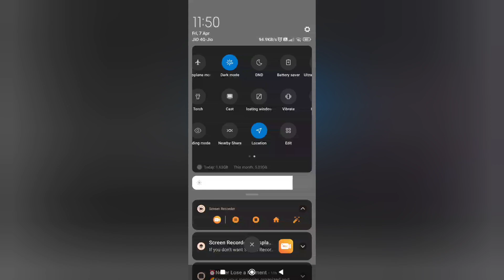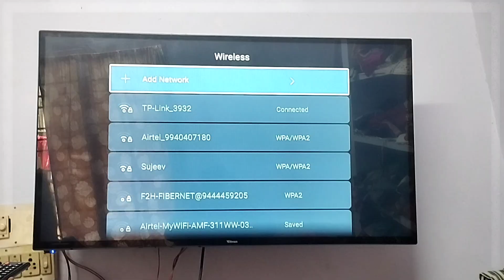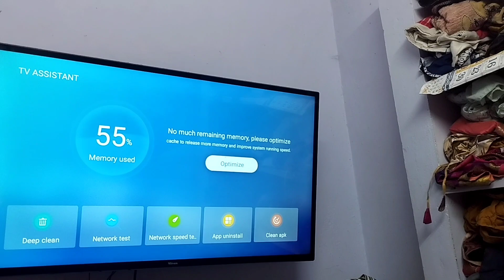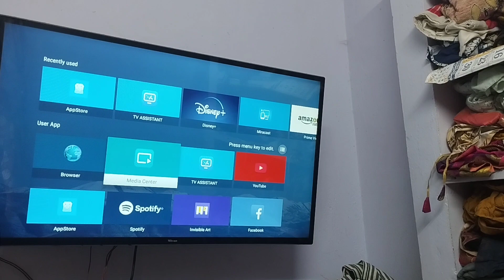Mitsun TV review / Miracast / screen Mirror / setting